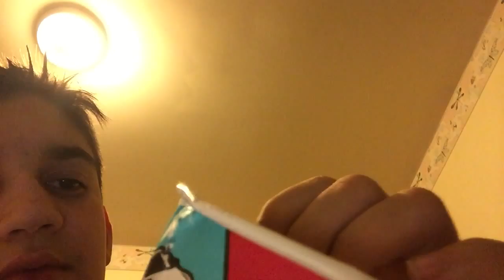I won on a roll up the rim at Tim Hortons